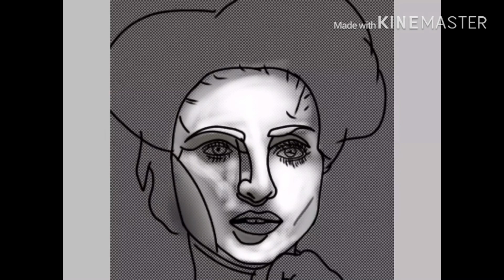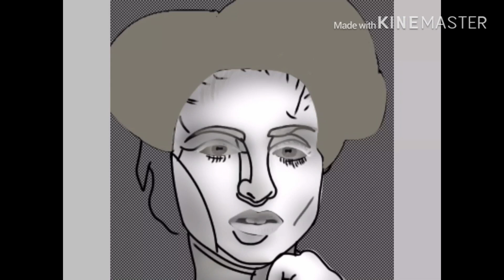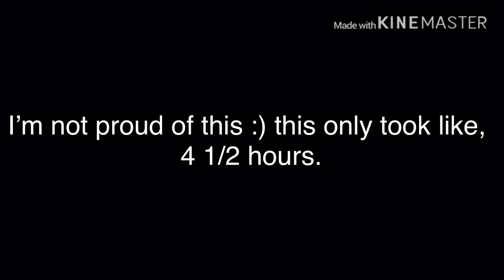HAHAHAHAHAHAA, happy pride month, pride speed paint, extremely rushed, and terrible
This is ugly and rusheeeed, welp, this only took 4 and a half hours. If you don’t know who Madonna,  go realize why I drew her, and be lucky you weren’t on RuPaul’s drag race =w=